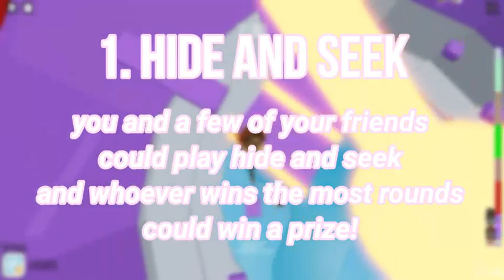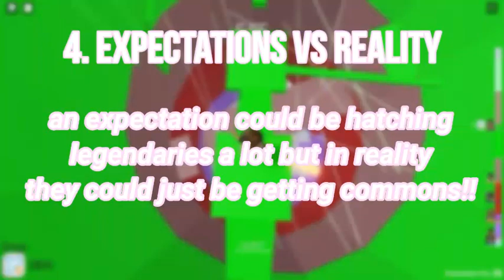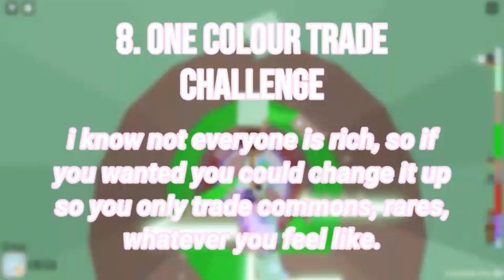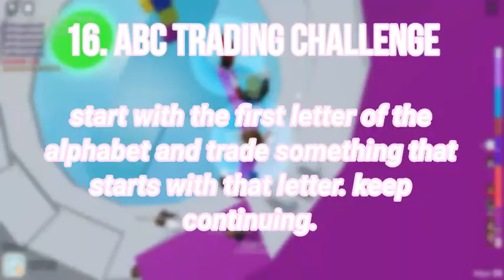20 DIFFERENT Adopt Me VIDEO IDEAS | Roblox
20 different adopt me video ideas that you can use!!

✧LINKS ✧

✧FAQ✧

editor → kinemaster (premium version)

recorder → screencast o matic (this can change)

friend me on roblox → i can't accept any friend requests unless your a close friend or family because of the 200 max friend limit.

roblox username → minikittycupcakes

✧Tags✧